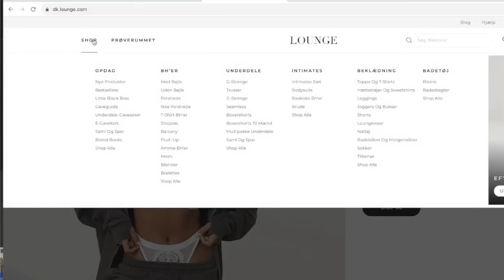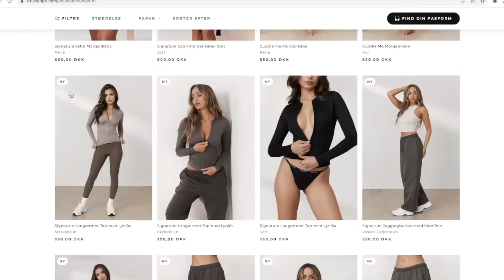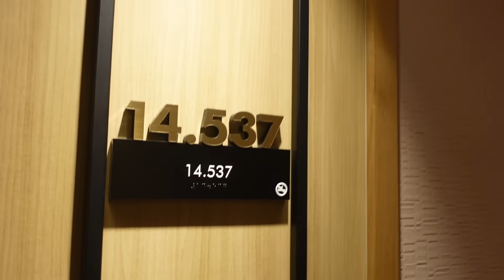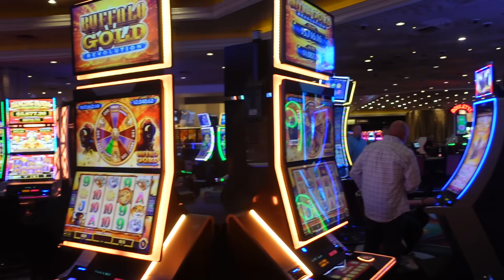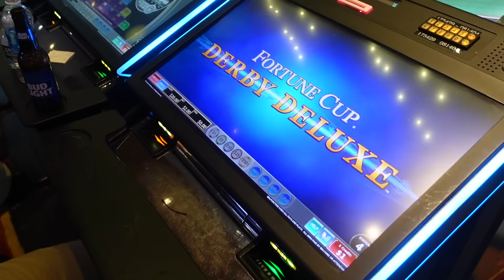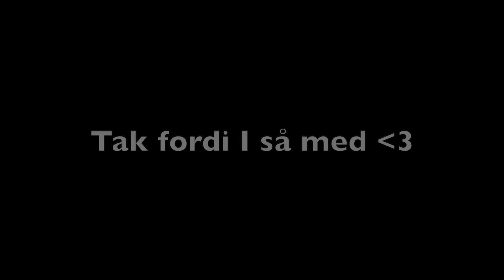USA VLOG - Las Vegas, Beverly Hills, lille personlig snak, Grwm, pool dag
Reklame for Lounge Underwear

Der er lige nu black friday, hvor du kan få op til 60% rabat

INFO OM MIG:
Alder: 25 år
Højde: 1.71
Søskende: 3
Forældre: Skilt